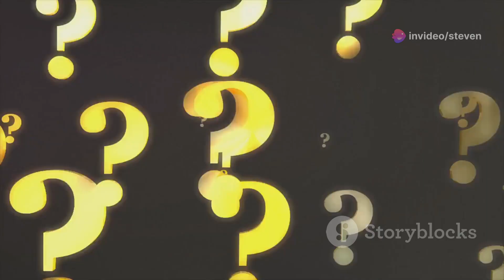AI Reveals Our True Feelings About Human Intelligence and Society's Flaws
Unveiling Our Hidden Fears about AI and Human Intelligence

Recent discussions around Artificial Intelligence has brought to light our deep-seated issues regarding labor, economic value, and the definition of intelligence. These subconscious concerns are exposed through the wariness around AI encroaching upon human jobs, casting machinery as an ‘other’ to compete against. In reality, machines, like our hair and nails, are extensions of us - beneficial, essential parts of our existence.

Our perception of machines as alien exposes a bigger issue: the devaluation of individuals in manual labor roles to a status equivalent to that of a machine. This disregard goes beyond the physical and seeps into the mental sphere, highlighting our flawed approach towards human intelligence.

However, it is important to remind ourselves that evolution is a story of cooperation, where simpler entities form more complex, resilient ones. Emphasizing dominance and hierarchy belittles the value of mutuality that our survival depends upon.

As we explore the world of AI, we uncover the significant role that scale plays in the development of intelligence. The growth of human intelligence is a collective consequence of cooperation between individual intellects and extends to animals, plants, and essentially to the innumerable creations of human ingenuity. It's time we acknowledge our intelligence as an embodiment of all biotechnological ensembles, rather than redundantly attributing it to individual accomplishments.

Just like our globally-scaled challenges, the solutions are collective as well, requiring a harmonized effort from every element contributing to our collective intelligence. The increasing depth and breadth of collective intelligence can become our best ally in our endeavor to societies at global scales.

Read more of our insights on trending technology topics where Klap AI turns any video into viral shorts.

 The Best AI: Redefining Human Intelligence by Steven's Workspace

OUTLINE:

00:00:00 Awe and Apprehension
00:00:49 The Job Displacement Myth
00:01:31 The Unfolding Tapestry of Technology
00:02:20 The Heart of Progress
00:03:12 Humanity's Strength
00:04:04 A Future Forged in Collaboration